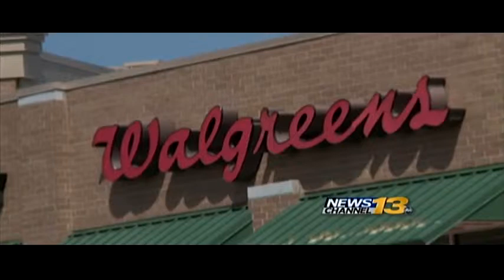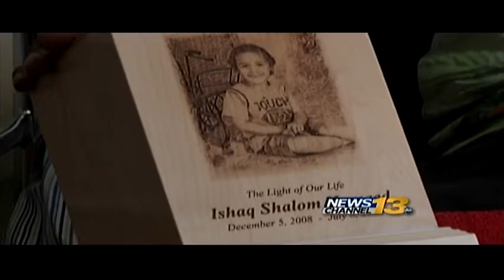Man back home after accident that killed his son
Raphael Hameed is home, almost 2 months after an accident killed his son and left him seriously injured.